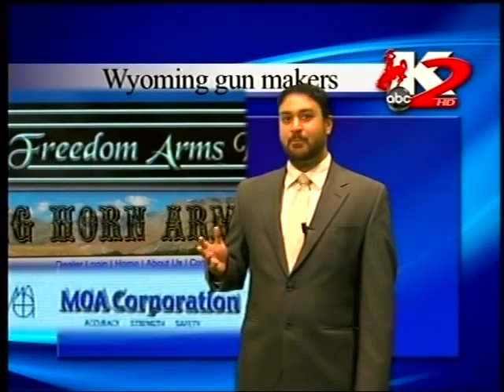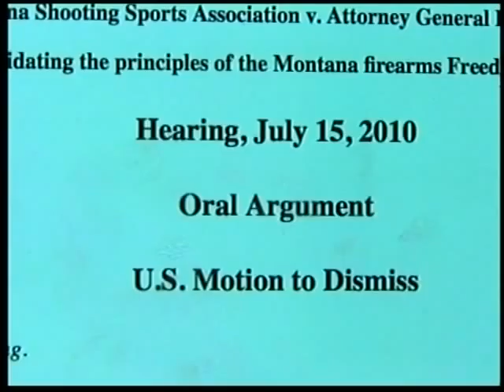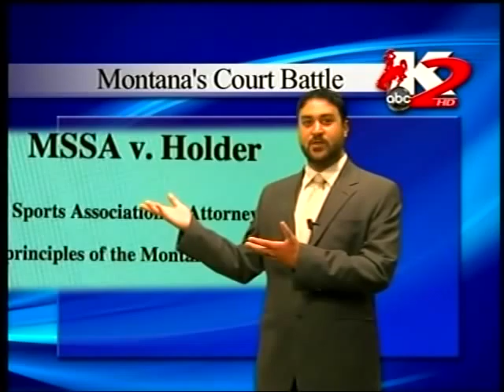WY Firearms Freedom Act Follow Up 07-21-10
How are Wyoming's gun manufacturers reacting to the State's new Firearms Freedom Act